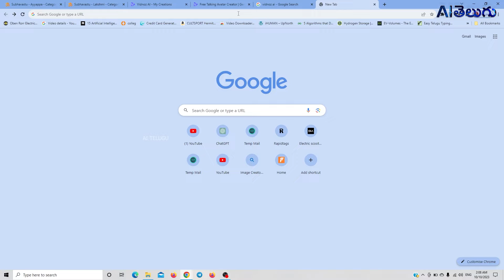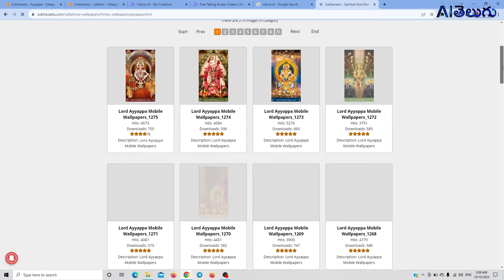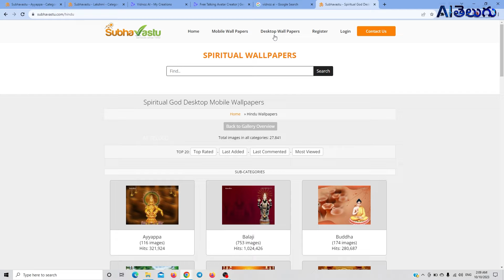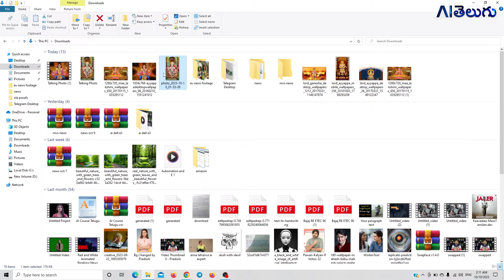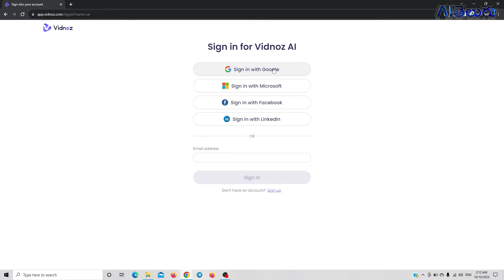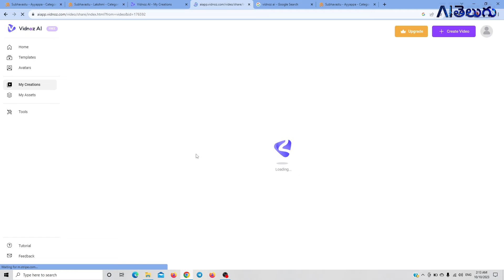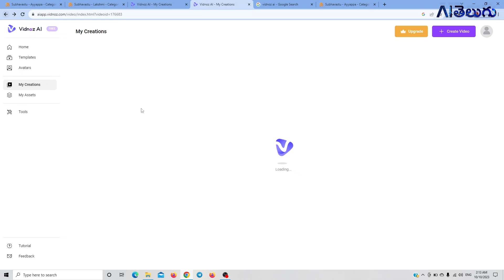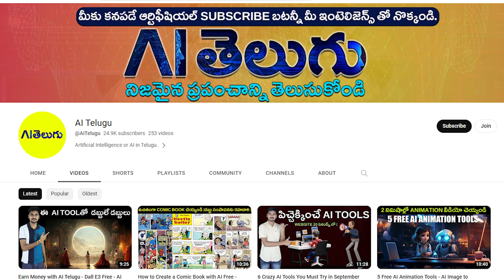Image Speaking AI - GOD Images - Crazy AI Tool - AI Telugu